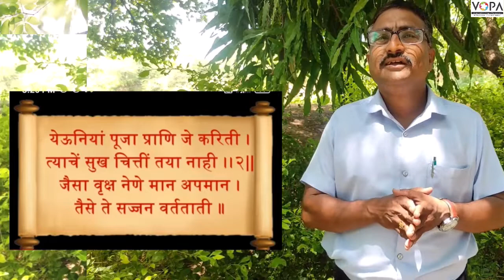9th | Marathi | संतवाणी ( (अ) स्पष्टीकरण ) | V3 | VSchool